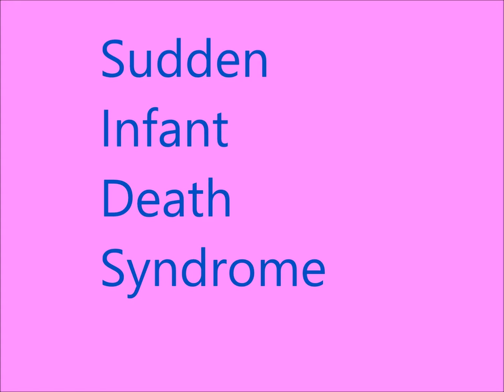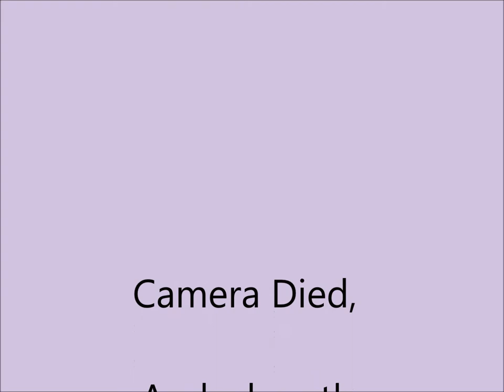What to Really Expect when you're Expecting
CONGRATS YOU'RE PREGNANT!!
Everyone's first experience for baby #1 is different and here are some thing that  think are important to know that can save you a lot of time, energy and money.